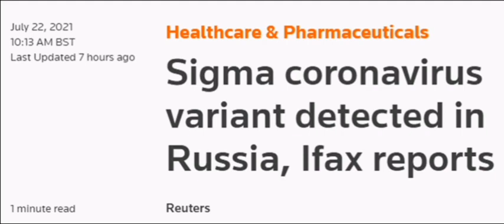Sigma Virus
Sigma Grindset